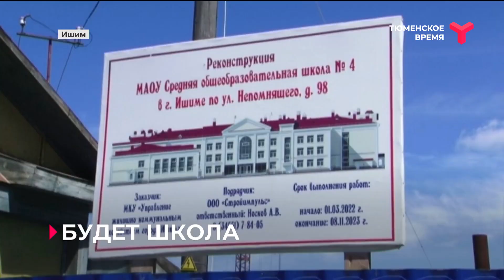Будет школа! | Ишим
В Ишиме с рабочей поездкой находится сенатор Российской Федерации, член комитета по бюджету и финансовым рынкам Павел Тараканов. В ходе визита он проведёт приём граждан. И уже осмотрел значимые для города объекты, появившиеся в последние три года. Это бульвар Белоусова, Дворец культуры. Посетил сенатор и строительную площадку, где возводят школу № 4. Старое здание было в аварийном состоянии и его снесли. На новый проект выделили более одного миллиарда рублей из федерального и регионального бюджетов. По словам специалистов, здание школы она будет прочнее и больше.